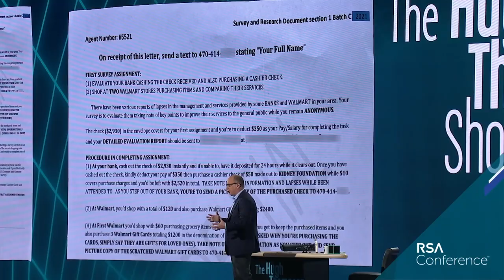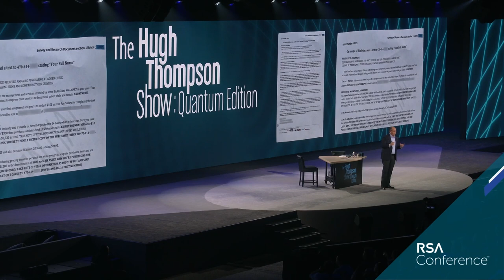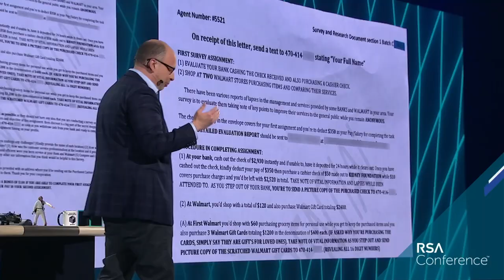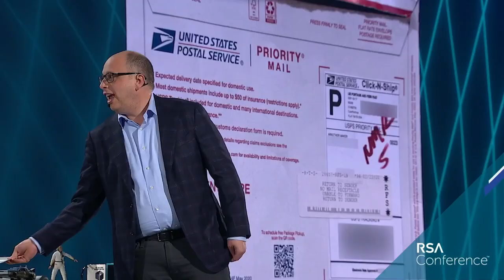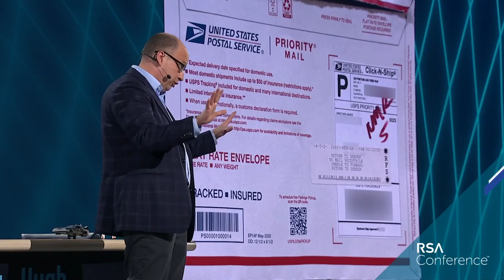The Hugh Thompson Show: Quantum Edition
Moderator:
Hugh Thompson, Program Committee Chair, RSA Conference

Panelists:
Shohini Ghose, Professor of Physics and Computer Science, Wilfrid Laurier University
Paul Kocher, Researcher, Independent Researcher
Christopher Lloyd, Actor, Emmy Award Winner

Partially dead cats? Entanglement? Multiverse? Everything everywhere all at once. Pop culture fascination with quantum has created a magical—and sometimes scary!—exploration of this breakthrough science. Join real quantum computing and cryptography experts, and then welcome to the stage the most celebrated Hollywood quantum scientist of them all, Doc Brown. Great Scott! Quantum has arrived.